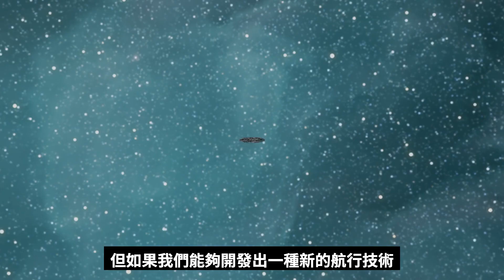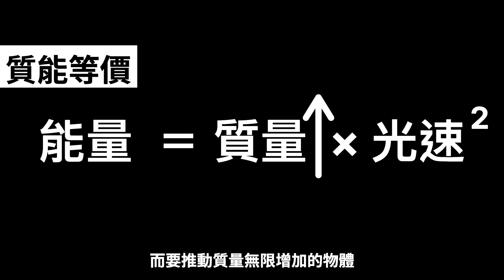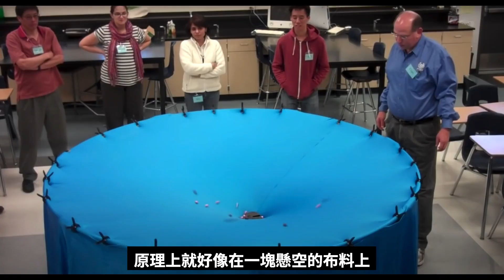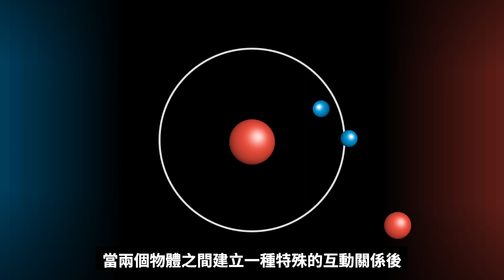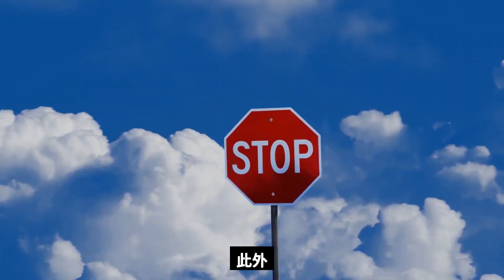【太空探索】一秒鐘穿越宇宙｜星際旅行的物理學｜礦工熊 Miner Bear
探索星際旅行的物理學和航行技術，例如超光速飛行和時空扭曲。